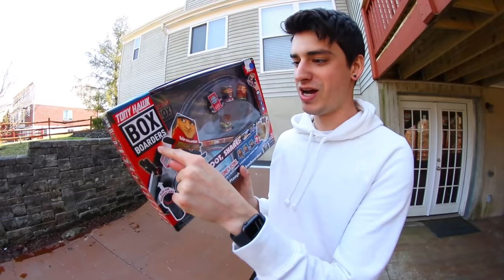THE WEIRDEST SKATE TOY EVER!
My mom bought me the weirdest skate toy ever...and I kind of love it. These things work significantly better than you'd think! What other weird skate toys should I try out?